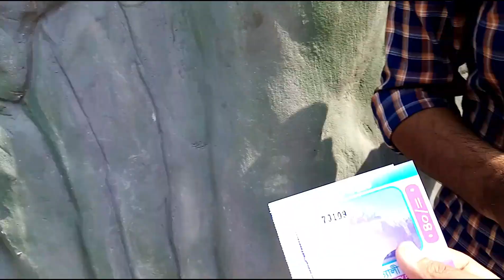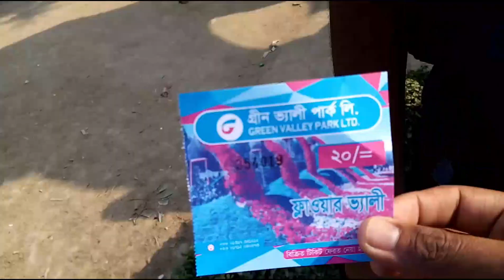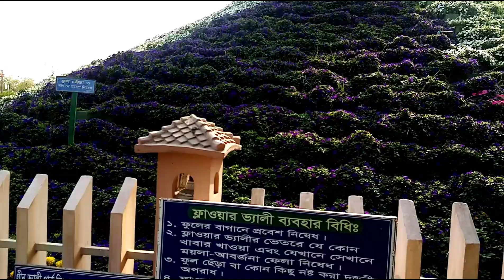গ্রীন ভ্যালী পার্ক || Green Valley Park|| কলেজ থেকে পিকনিকে || Tangail || Tanim Vlogs